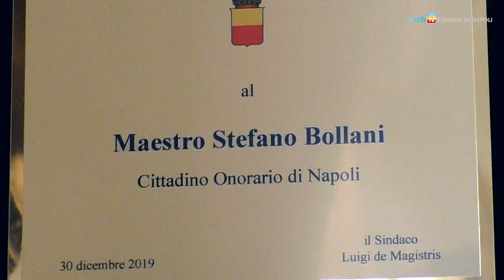Stefano Bollani al Plebiscito, da oggi cittadino di Napoli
Per la sua storia musicale, influenzata dalla cultura napoletana, e per il suo legame artistico con la città, Stefano Bollani ha ricevuto la cittadinanza onoraria di Napoli. Si esibirà la sera del 31 dicembre in piazza del Plebiscito con un inedito omaggio a Renato Carosone.